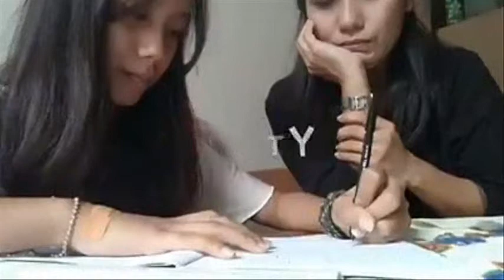IBU KITA KARTINI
Lirik Ibu Kita Kartini
ciptaan WR Supratman

Putri sejati
Putri Indonesia
Harum namanya

Pendekar bangsa
Pendekar kaumnya
Untuk merdeka

Bagi Indonesia

bagian 2 :

Putri sejati
Putri Indonesia
harum namanya

Pendekar bangsa
Pendekar kaumnya
Cita-citanya

Bagi Indonesia

Pendekar bangsa
Pendeka kaum nya
Se-Indonesia

Penyuluh budi
Penyuluh bangsanya
Karena cintanya

Bagi Indonesia

Putri sejati
Putri Indonesia
Harum namanya